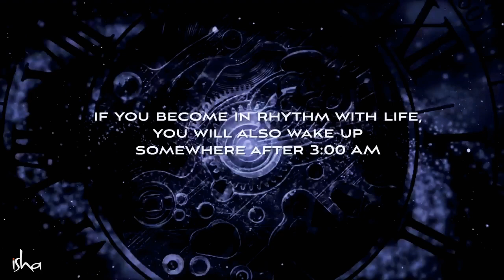Brahma muhurtham Time miracle morning Sadhguru